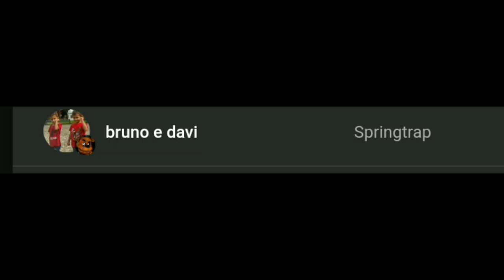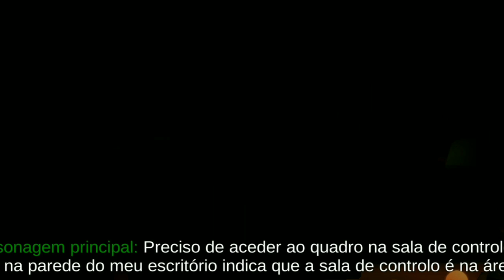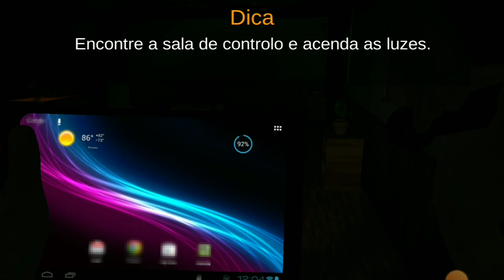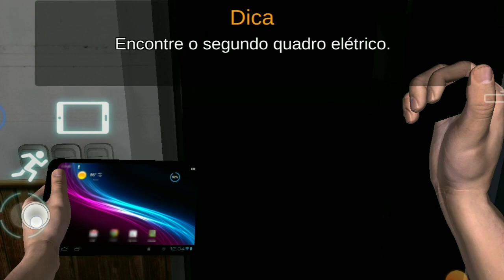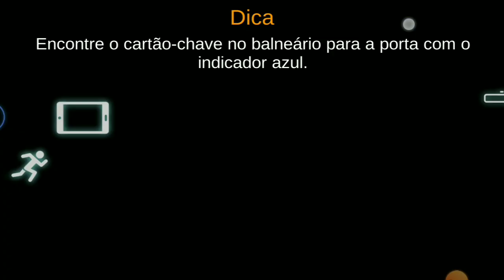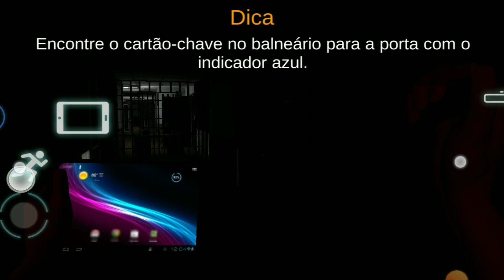o cachorro animatronico carnívoro quer me comer :0 case animatronics